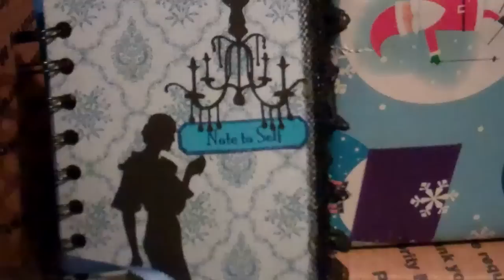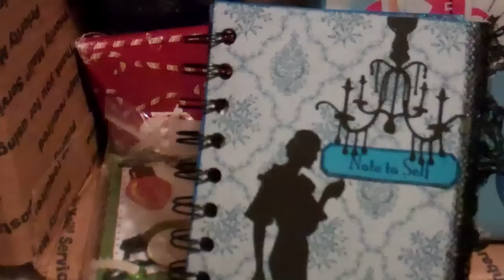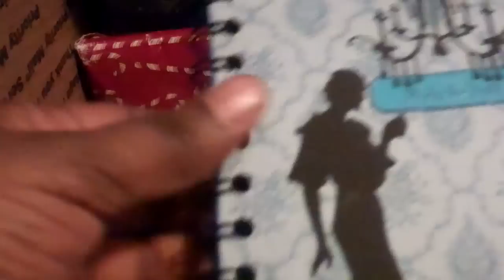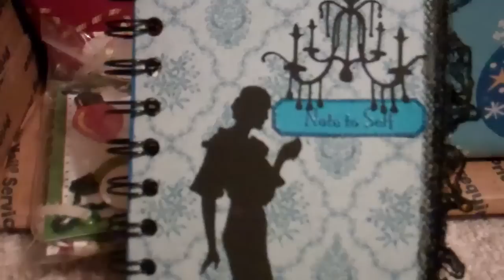25 Days of XMAS SWAP w/Linda *Day 6* Post It Note Holder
Hi EVERYONE! This is Day 6 of the 25 Days of XMAS SWAP with Linda (lindababyus) here on YT! Thanks for taking a peek. Created on December 6, 2010 using FlipShare.